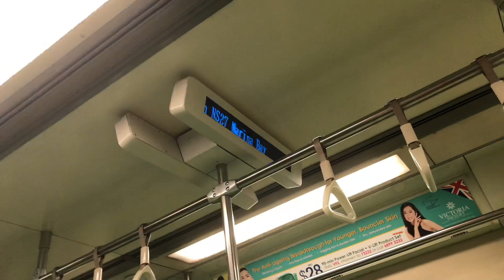[C651 on NSL][SMRT] C651 (237/238) from Marina South Pier to Marina Bay(4)